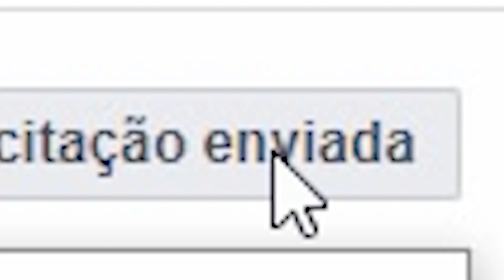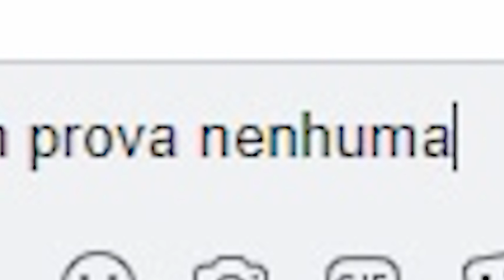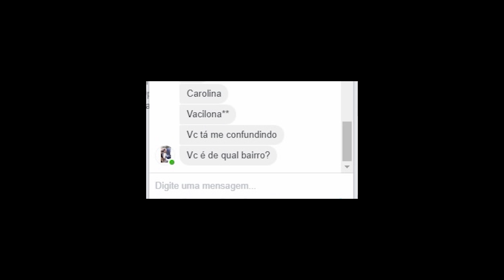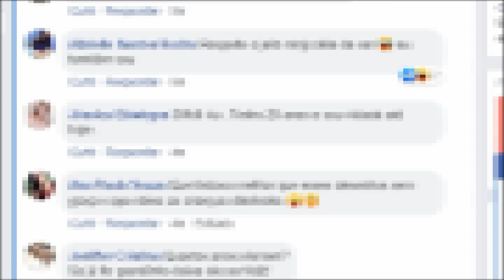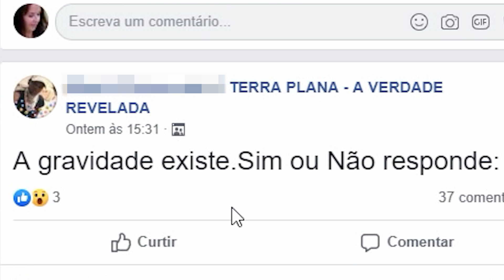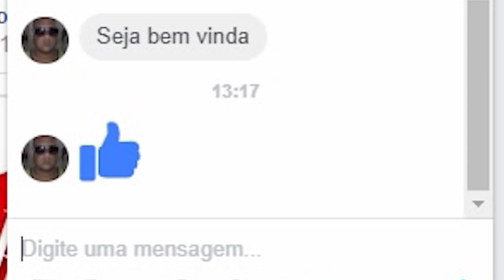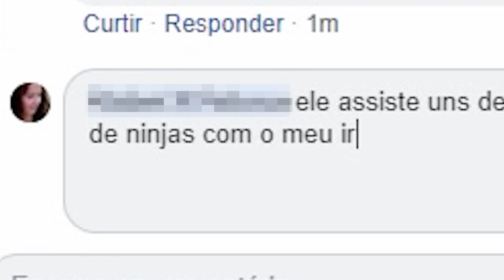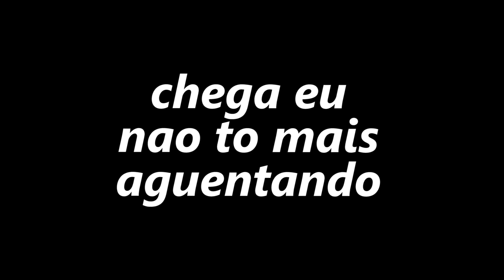FINGINDO SER UMA MÃE NO FACEBOOK...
No vídeo de hoje a gente entra no Facebook disfarçado de mãe.
Vamos nos aventurar nos grupinhos de terra plana e relacionamentos.

▣ Músicas:
▸ LIVW - Evening in Rome

▸ Icebell - Me rapping Pink Guy's Ramen King rap yo

▸ Intro: bknapp - game over

▣ Obrigado =D